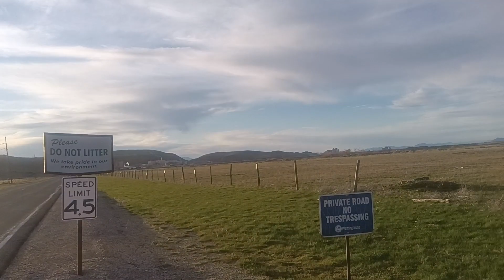Zaporizhzhia NUCLEAR ENERGY Plant the BIG Z, U S. warns Russia to not Touch it's Secret NUCLEAR TECH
NOW why would the United States Have Secret "Proliferation Nuclear Technology" in a Ukraine Nuclear ENERGY Plant Kevin D Blanch Historic ongoing AML PhD Doing all the Nuclear Dirty Work...